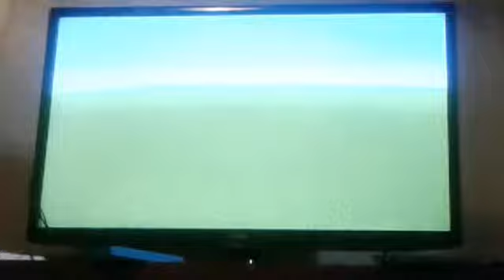X2 Minecraft Build + Mystic Cave Mashup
PSN: nicolasare8

Wii U: Undyne5580

Skype: Undyne5580

What can I get for Christmas
1. XBOX ONE S WITH MINECRAFT BUNDLE
or
2.SEGA GENESIS SONIC 1 BUNDLE